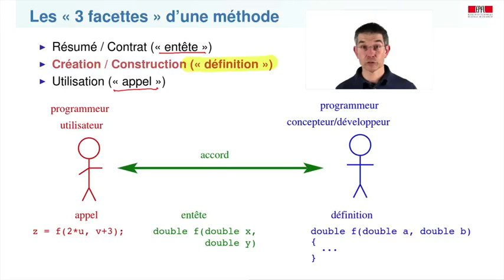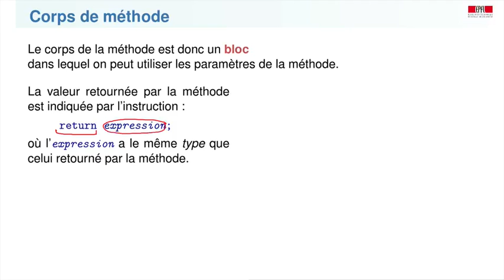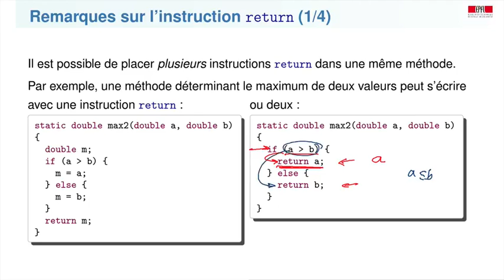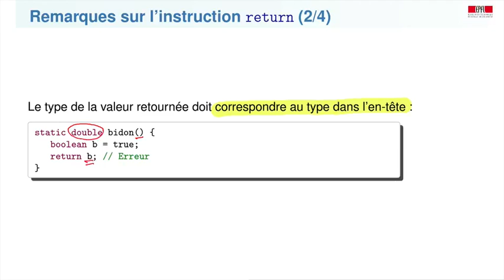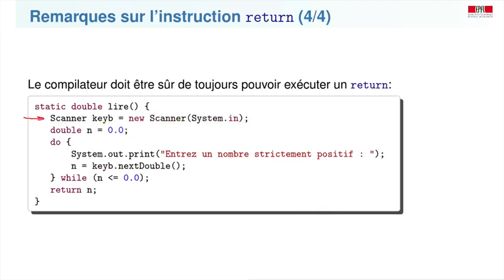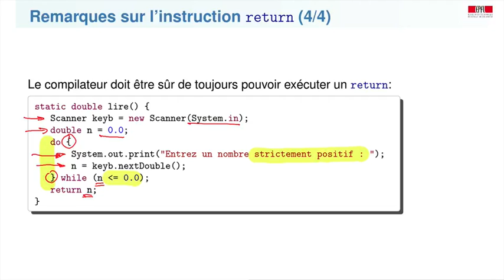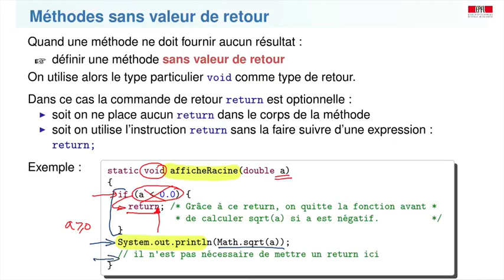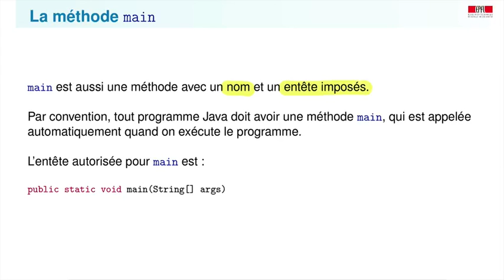7 5 Fonctions définitions 16 42